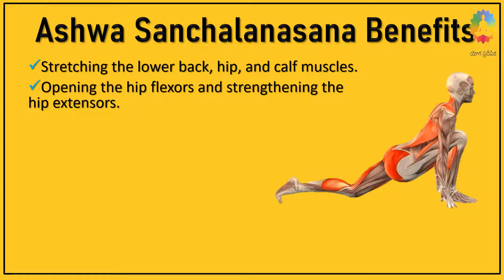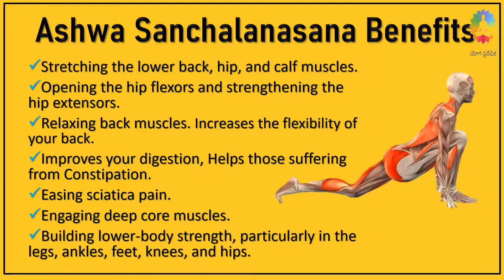Health Benefits of Ashwa Sanchalanasana, Equestrian Pose Uses. Yoga Asanas Benefits - 11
Namaste Everyone,

Health Benefits of Ashwa Sanchalanasana, Equestrian Pose Uses. Yoga Asanas Benefits - 11, In this video you will see different health benefits of Ashwa Sanchalanasana for the regular practitioners, anatomical benefits of Veerasana.